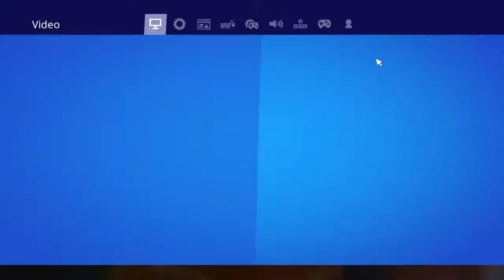Builder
Keyboard and mouse Gameplay and streams.